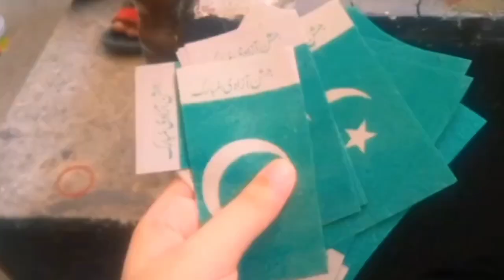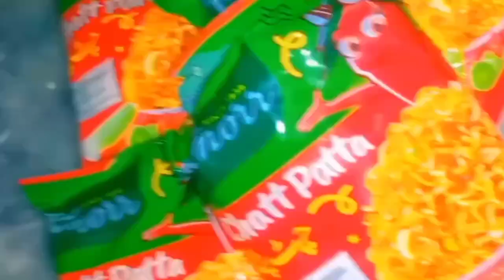14 Agust Vlog 🇵🇰💗Buhat zayada maza aya 😁😘✨please like share and subscribe